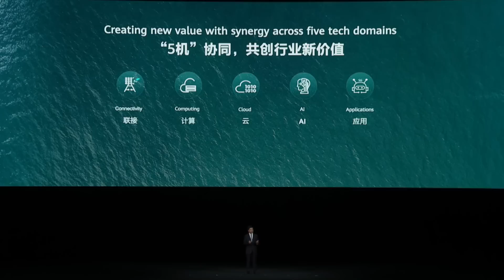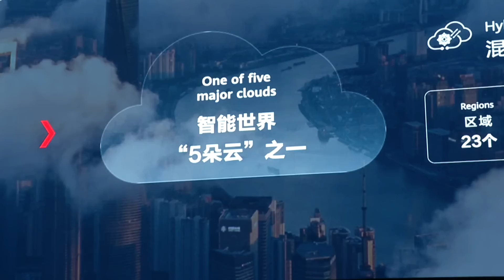Intelligent Connectivity is Key to Economic Recovery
How can technology solve industries’ post-pandemic challenges? Inspired by Huawei Rotating Chairman Guo Ping’s keynote, Spiros Margaris shares how the 5-tech-domains approach can boost economic recovery via intelligent